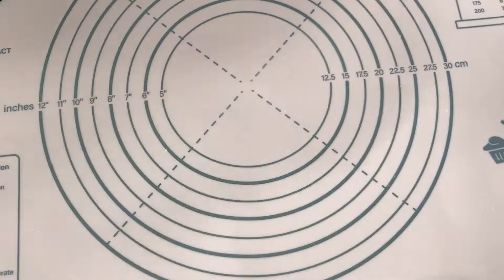I regret not making this Chinese Sesame Flatbread (Shaobing) earlier, it's so delicious!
😀Welcome to Yuluo's Chinese Kitchen. Today I will show you how to make Chinese sesame flatbreads, also called shaobing. They are crispy on the outside, covered with sesame seeds, and layered on the inside. The aroma fills your nose and mouth when you take a bite. Serve warm.

🕐 Time: 20 minutes, plus rising time.
🥘 easy
🍴 Makes 2

🍀 Ingredients (1 tablespoon = 15ml, 1 teaspoon = 5ml)
   ☘For the Dough
    200g all-purpose flour, plus extra for dusting
    1/2 teaspoon (1.5g) instant dry yeast
    1/8 teaspoon baking soda
    110mL water (If it is winter, use warm water about 30°C/86°F)
    1 teaspoon vegetable oil
    2-3 tablespoons sesame seeds for sprinkling

   ☘For the flour mixture
    2g salt
    1 teaspoon (2g) five-spice powder
    10g all-purpose flour
    1 tablespoon vegetable oil

   ☘For the sugar solution
    1 teaspoon sugar
    1 tablespoon water